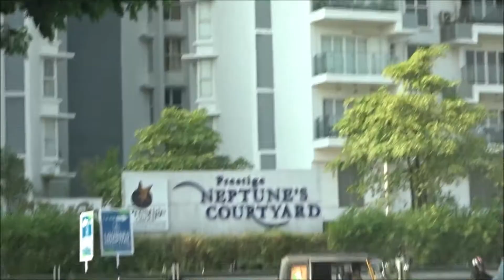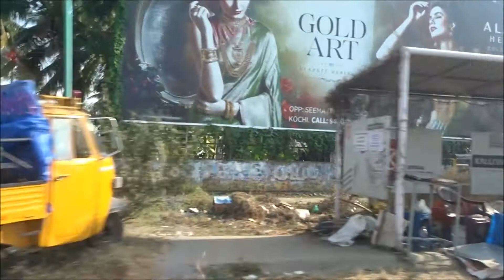PUTHUVYPE - PART - 2 Vlog # 239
One of the less visited but yet very beautiful beach is the Puthuvype beach. This beach has not been developed for tourism and the local administration is making a lot of efforts to promote this place as an alternative to Cherai Beach, being a suburb of the city of Kochi. A lighthouse is also situated here. The light house is situated less than half a kilometer away from the beach. This lighthouse is one of the tallest in India. There is a shallow ditch to the north of the Beach. Entry to the light house is permitted from 3 P.M to 5 P.M.